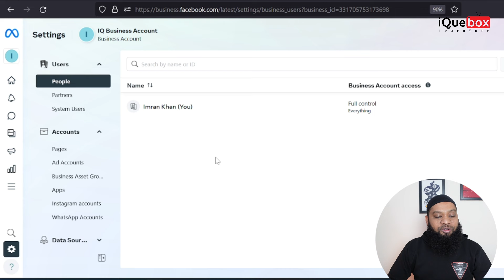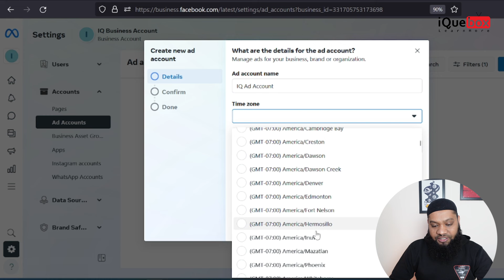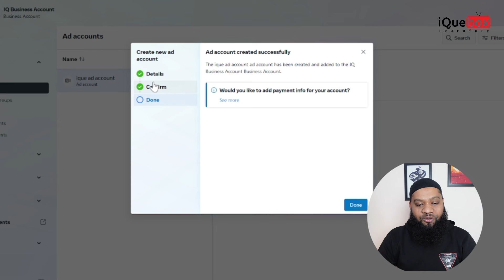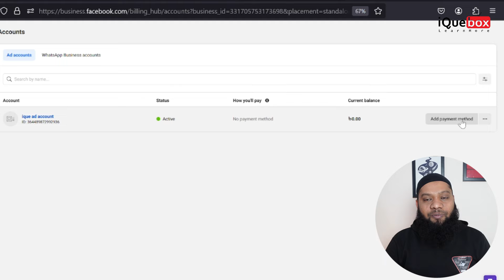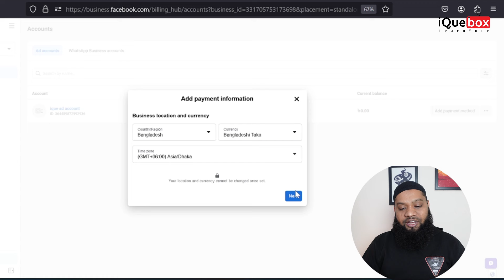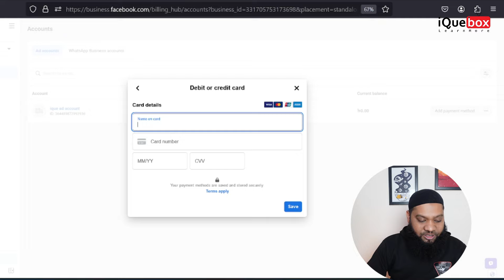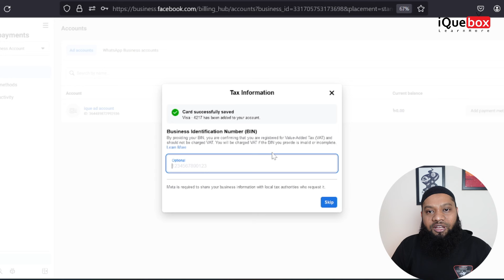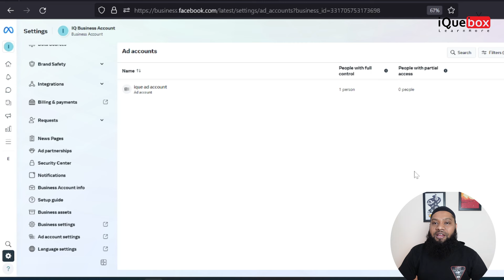How to Create a Facebook Ad Account 2024 | Facebook Ad Manager Payment Setup | Facebook Marketing 3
How to Create a Facebook Ad Account 2024 | Facebook Ad Manager Payment Setup | Facebook Marketing part-3
ফেসবুক বিজনেস একাউন্ট তৈরী করার পরে প্রথম কাজ হলো সঠিক ভাবে বুজে  অ্যাড একাউন্ট তৈরী করা এবং তার সাথে পেমেন্ট মেথড বা কার্ড যুক্ত করা যাতে করে আমরা ফেইসবুক অ্যাড ম্যানেজার এর মাধ্যমে ফেইসবুক এ সফল ভাবে এড দিতে বা বুস্টিং করতে পারি। তাই আমরা ফেইসবুক মার্কেটিং এর ৩ নম্বর পর্বে শিখবো কিভাবে ফেইসবুক বিজনেস একাউন্ট এ অ্যাড একাউন্ট তৈরি করতে হয় এবং পেমেন্ট মেথড সেটআপ করতে হয়.

After creating a Facebook business account, the first task is to create an ad account correctly and add a payment method or card to it so that we can successfully add ads or boost on Facebook through Facebook Ad Manager. So, we will learn how to create an ad account on a Facebook business account and set up a payment method in the 3rd episode of Facebook Marketing.

ওয়েবসাইট সম্পর্কিত যে কোন সেবায় যোগাযোগঃ
কল করুন: +৮৮০ ১৫১৫ ২০৯৩৮৯